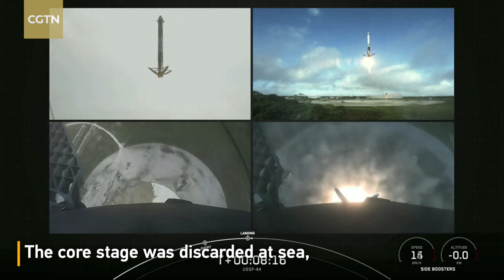SpaceX nails double booster landings after launch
SpaceX has scored another set of double booster landings following a launch for the military from Florida.

Elon Musk's company launched its mega Falcon Heavy rocket on November 1 for the first time in more than three years.